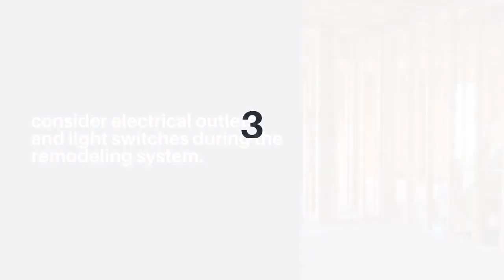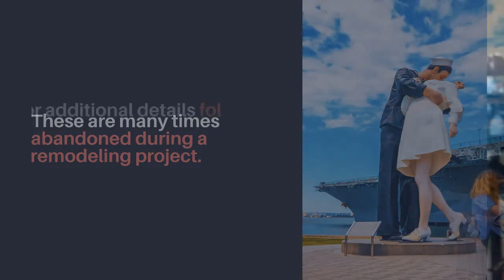Patrick Ryan McCann | Situations When You Need A Expert Advice During Home Renovation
If you are planning your home renovation project then first know all the consequence may occur during this project. Here Patrick Ryan McCann made a special video to tackle all these problems